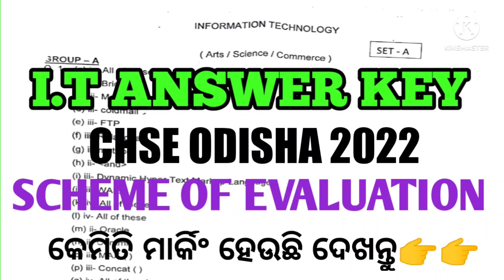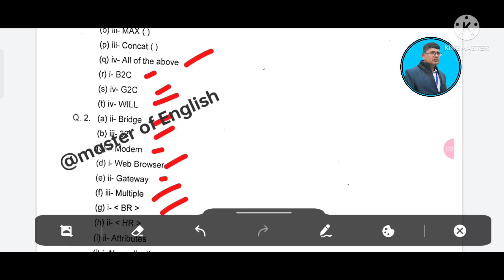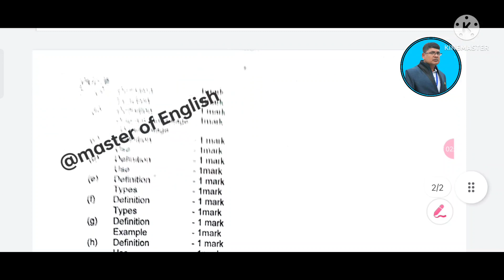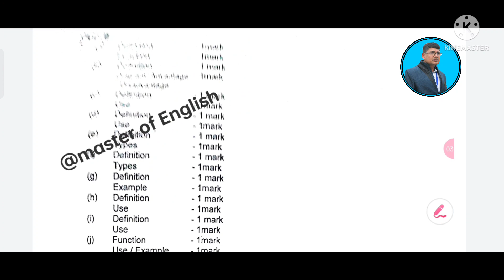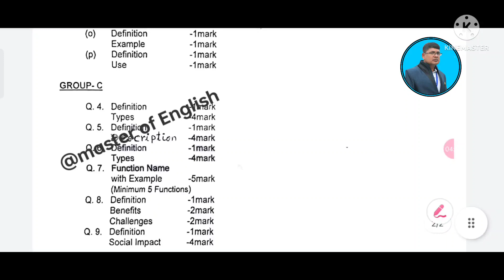Information technology answer key 2022 chse odisha ll scheme of evaluation I.T QUESTION 2022 CHSE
Information technology answer key 2022 chse odisha ll scheme of evaluation I.T QUESTION 2022 CHSE ODISHA..

This is an informational video on the chse odisha +2 board exam 2022 scheme of evaluation of information technology question 2022.it deals with the answer key & scheme of evaluation of I.T QUESTION 2022..